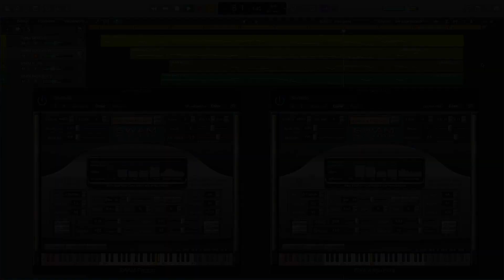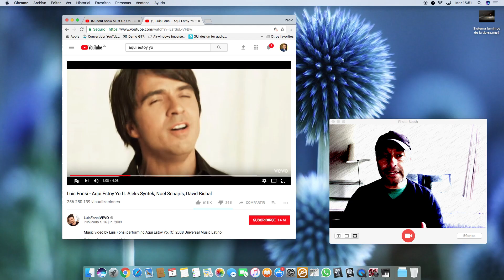LUCHO GATICA - NO ME PLATIQUES MÁS - Analizando Su Canto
Estimados amigos, esta vez, queriendo de cierta forma rendir un pequeño homenaje a nuestro Rey del bolero Lucho Gatica, les dejo este video en donde paso a paso intentamos ver y replicar su técnica, lo que nos permite comprender cuán difícil es cantar como los grandes. Espero les guste el video estimados amigos un abrazo!

PABLO VARGAS